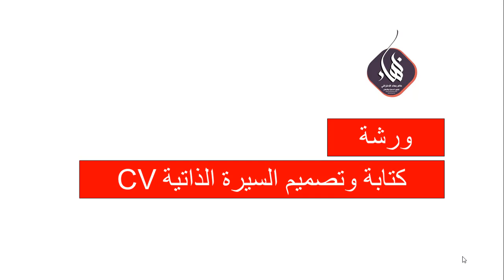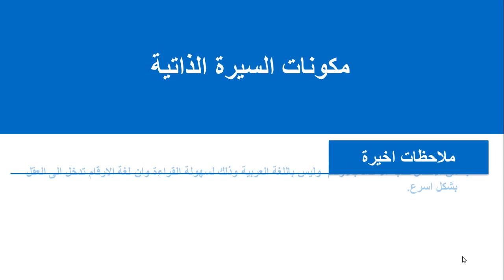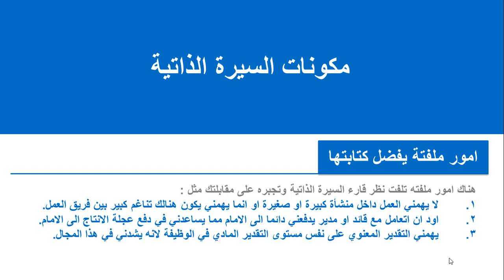ورشة كتابة وتصميم السيرة الذاتية | السيرة الذاتية 2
طريقة الانضمام لمنصة عالم بهاء الاحترافي التعليمية